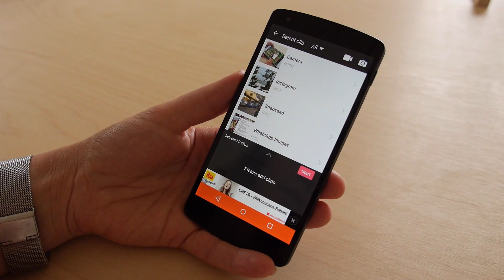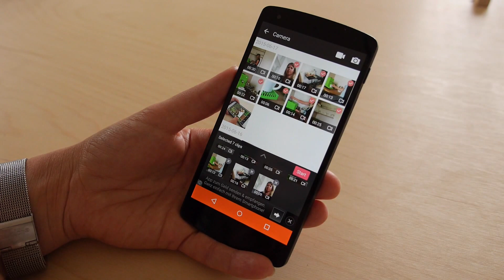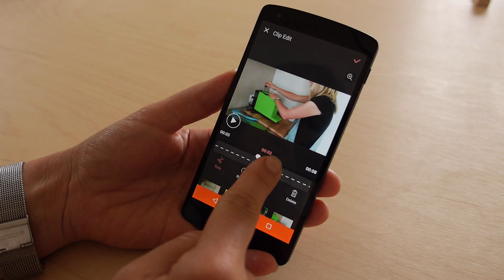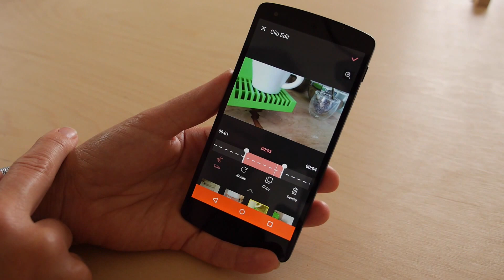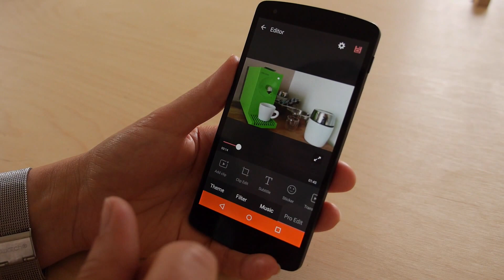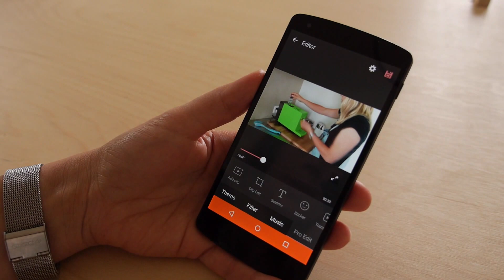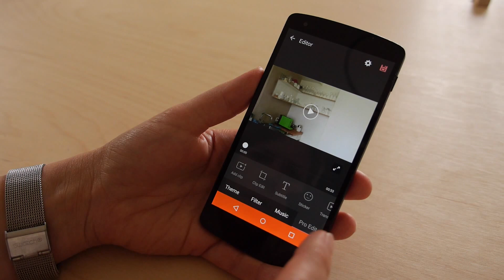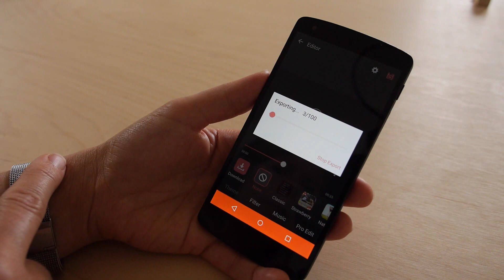VIDEOSHOW: Filme Schneiden auf Android (Tutorial deutsch)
Tutorial zu VideoShow auf Deutsch.

Willst Du etwas filmen und den Film möglichst schnell veröffentlichen? Dann bist Du mit einem Smartphone am besten bedient. Es gibt Apps, mit denen man ein Video gleich schneiden kann.

Wie schneidet man Videos auf Android?

Kürzlich habe ich in einer Kaffeepause das Smartphone meines Mannes ausgeliehen, um die App VideoShow auszuprobieren. Daraus ist dieses Tutorial entstanden.

Update: die App KineMaster für Android und iPhone ist meine Empfehlung heute.

Video hat Kraft!
Gruss, Judith